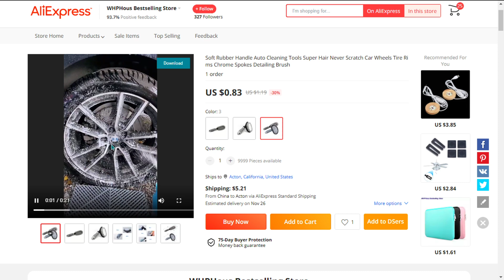🖤 top winning product to sell in November ( Aliexpress , Dropshipping ) 174